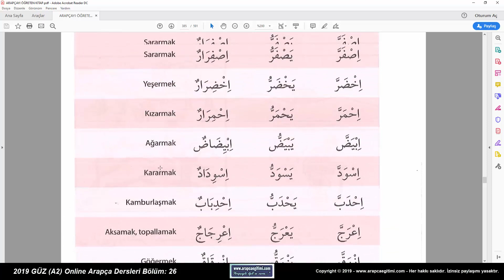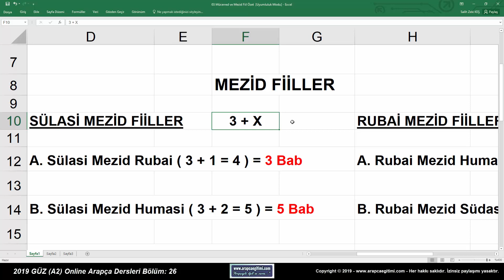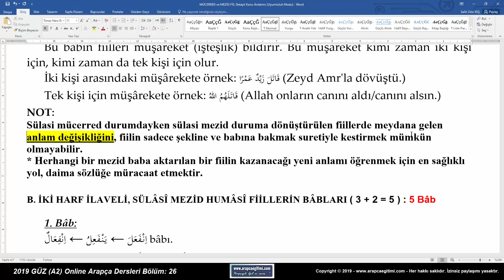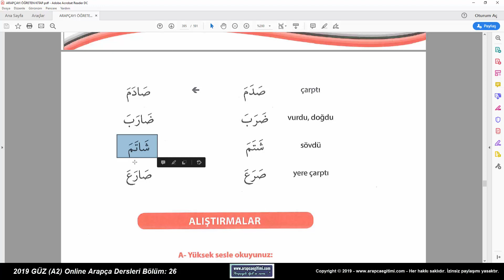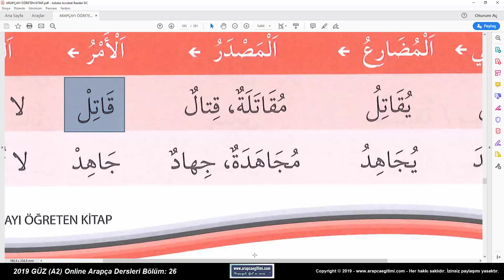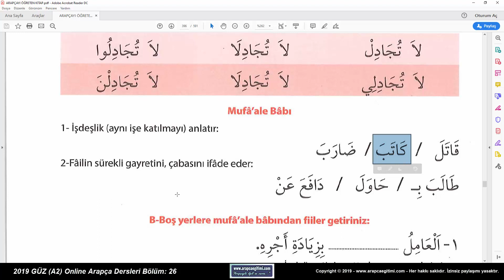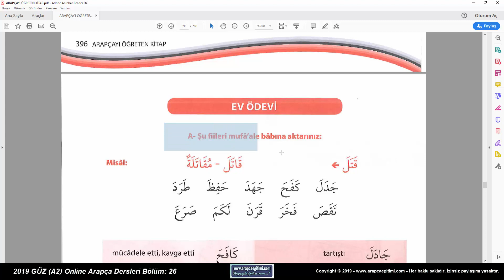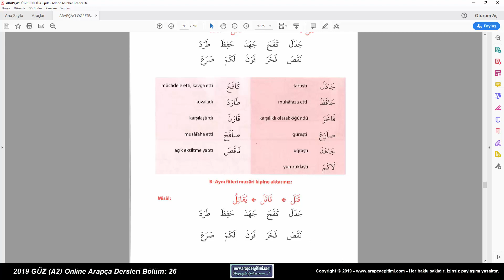Bölüm 65: Mufâ’ale Bâbı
Oynatma listemizde "Arapça Gramer Dersleri" bölümünde yer alan her bir videoda işlenen ders içeriğine / müfredata dair bilgi sahibi olmak için lütfen aşağıdaki PDF dosyalarını indiriniz.

Temel - Orta Düzey Ders Müfredatı Bağlantısı (1 - 51. Bölümlerin Müfredatı)

Orta - İleri Düzey Ders Müfredatı Bağlantısı (52 - 85. Bölümlerin Müfredatı)